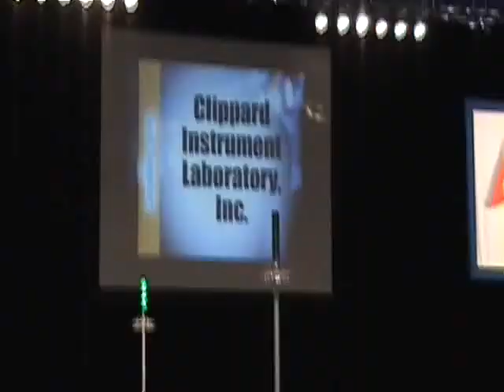2011 Pittsburgh Regional QF3-3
I'm hearing lots of "Tyler!" and "Sammy!" cries from our team in the seats every time the robot fails to execute smoothly.  We must get better!

Floor load pickup fail.

Oh look there's the minibot saving the day again.